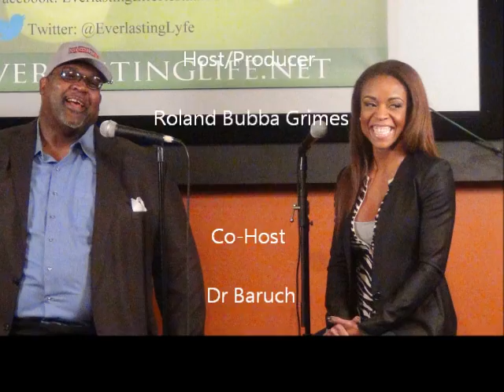The ROLAND GRIMES Show feat Dr Baruch & SoXtraFit by Keishawna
Dr Baruch and SoXtraFit by Keishawna candidly discuss our eating and fitness habits. Great information for all to see and hear.